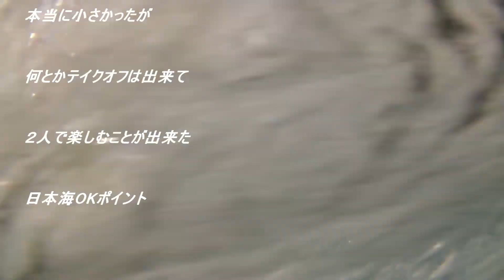大潮の干潮前の超小波乗りを2人で楽しんだ日本海のポイント 240707 ~サーフモンキーTV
午後5時過ぎの近所のポイントには、大潮の干潮1時間半前ということで、期待通り超小波がブレイク。45分間でTACOちゃんは4本、モンキーは13本とテイクオフは出来て、何とか波乗りを楽しめました。よろしければどうぞ☝